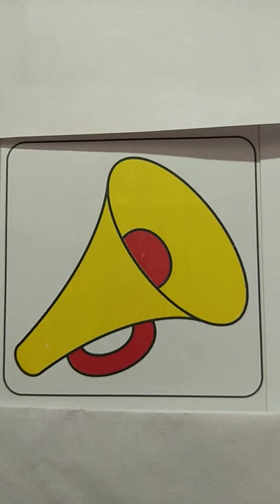Loudspeaker drawing and colors painting